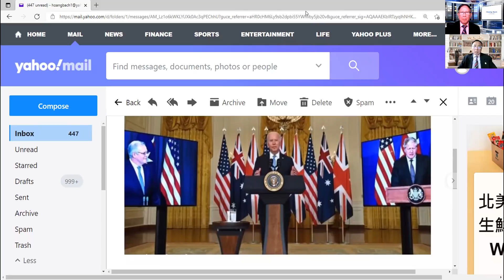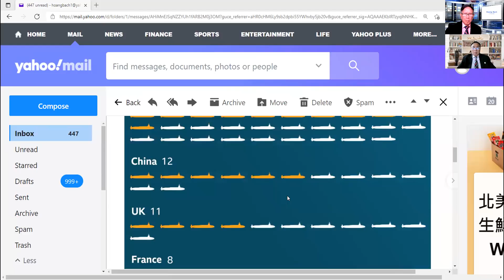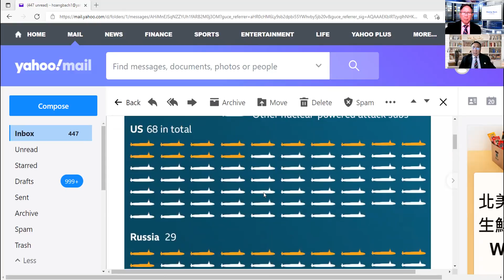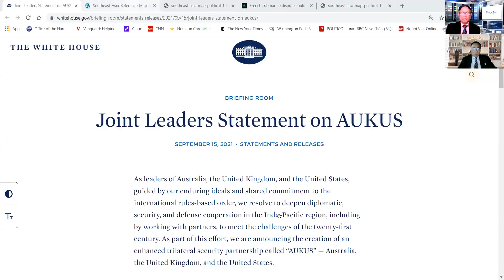LS STEVEN ĐIÊU : THEO MỸ THÌ SỐNG CHỐNG MỸ THÌ SAO ?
Hiệp ước chuyển nhựơng công nghệ tàu ngầm chạy bằng năng lượng hạt nhân ,được Mỹ và Anh chuyển cho Úc qua Hiệp Ứơc Aukus ngày 15/9/21. Khiến cho Pháp bất bình nổi giận ,chúng ta chỉ nhìn thấy bề nổi,thực tế thì Pháp và Đức trong EU không có chiến lược cứng rắn với Trung Quốc Ngoại trưởng Pháp : " Chiến lược Ấ Độ -Thái Bình Dương do Mỹ khởi xướng thiên về đối đầu với TQ .Đó không phải là lập trường của chúng tôi ." Mỹ trừng phạt để cảnh cáo.